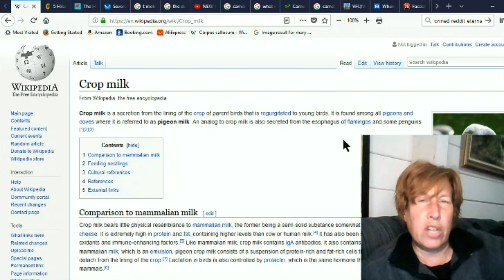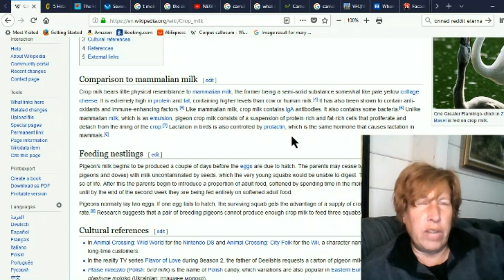Birds now lactate and produce MILK!! Mandela Effect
The latest Mandela Effect, some well known kinds of birds can now lactate and produce milk for their chicks, you just can't make this stuff up!  It's called crop milk and they make it in their throat.